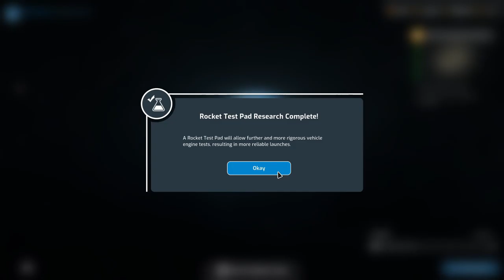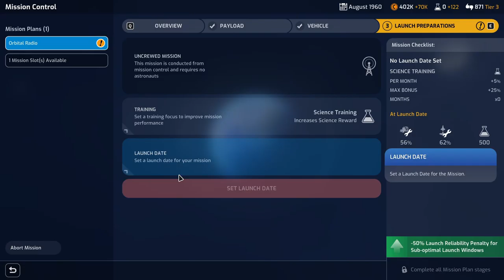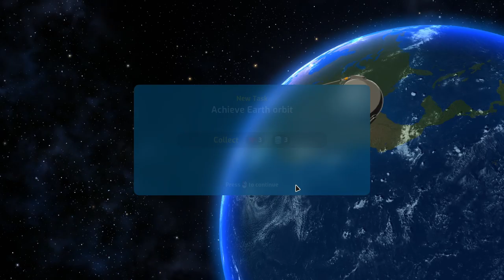Mars Horizon Ep 2 When we fail, we learn!